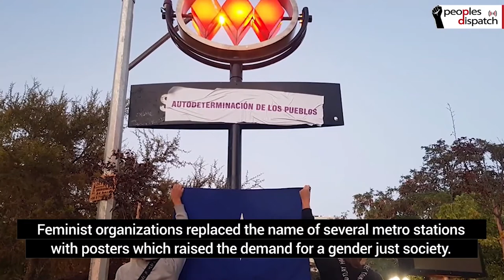Daily Round-up| ICC announces investigation into Israel’s war crimes in Palestine and other stories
In today’s episode of the Daily Round-up we take a look at the ICC’s decision to launch an investigation into Israeli war crimes in Palestine, the ongoing brutal crackdown on anti-coup protesters in Myanmar, the George Floyd Justice in Policing Act passed by the US House of Representatives, and the anti-government protests in Chile.